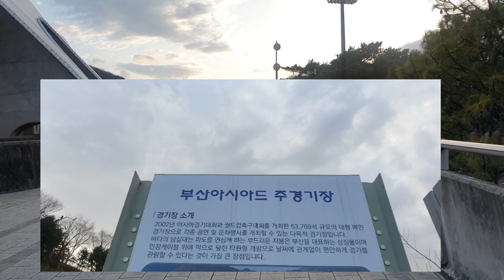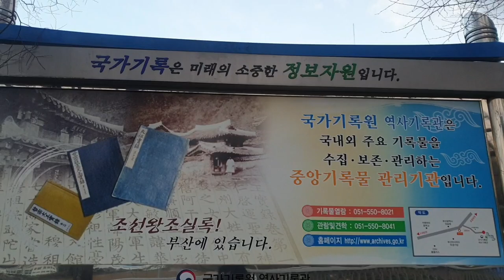걷기다이어트 2일차ㅣ 아시아드주경기장 ㅣWalking Diet Day 2ㅣ Asiad Main Stadiumㅣ